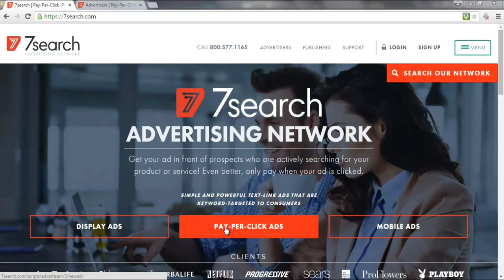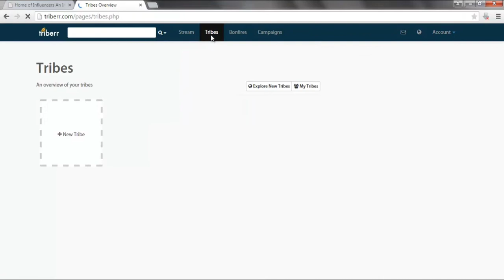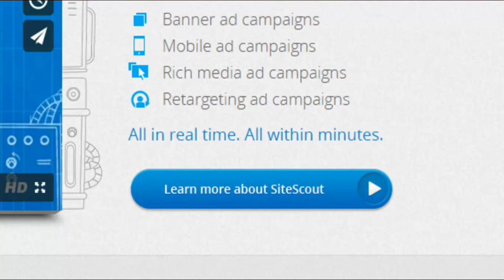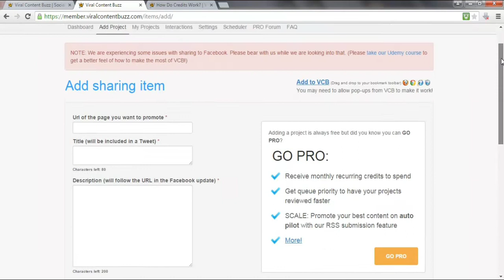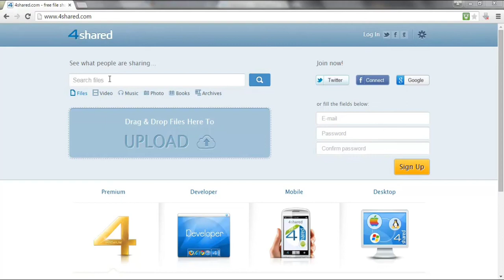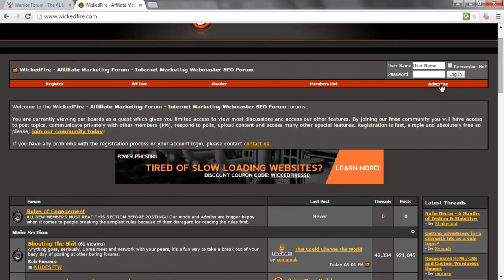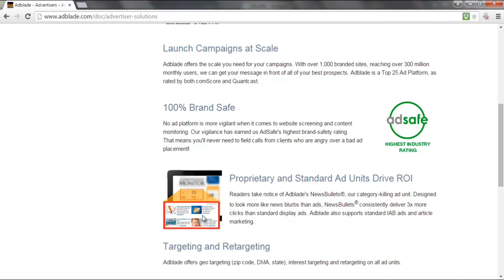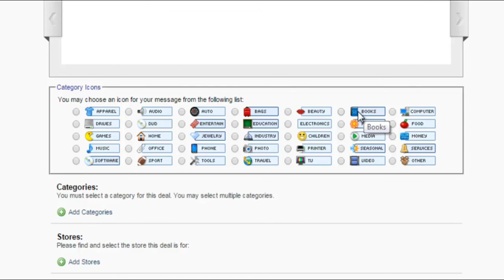How to Boost your Sales Through Huge Traffic(💯% free tutorial)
Necessary tools & tutorials